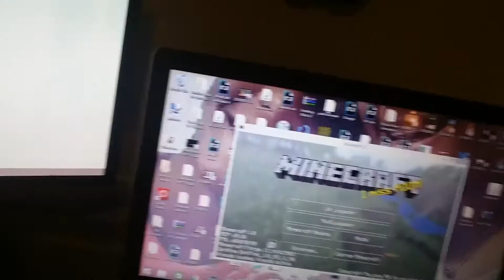Vlog | Los VideoJuegos | 35 likes?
Gracias por Unirte a esta familia que cada dia vive creciendo

SmokingGolem!